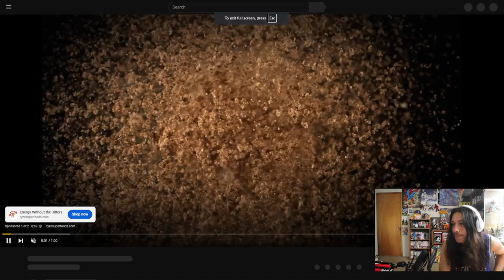Hololive Anime: Highlight Scenes [Recap] REACTION